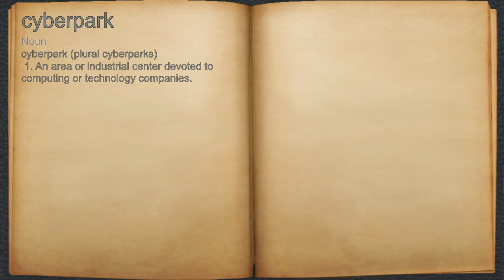What does cyberpark mean?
A spoken definition of cyberpark.

Intro Sound:
Typewriter - Tamskp